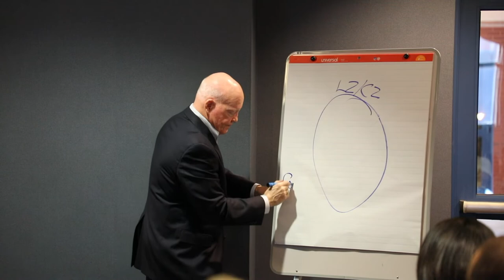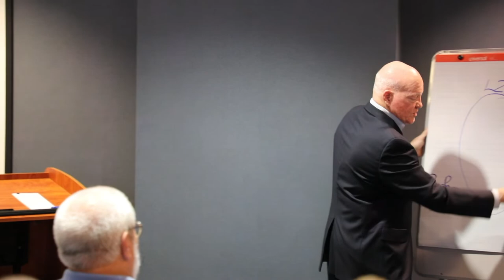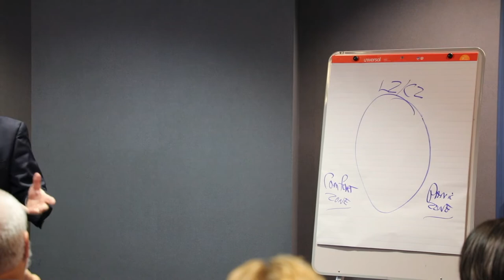Friday Morning Talk - Guest Speaker Vincent Boles 08.24.2018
Inspiration, wisdom and motivation.  Huntsville Utilities occasionally invites guest speakers to offer encouragement and share knowledge.  Employees are invited to attend or listen to these meetings at their convenience.